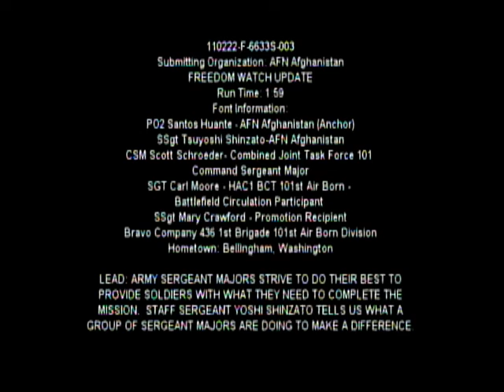Freedom Watch Update - February 22, 2011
Army Sergeant Majors strive to do their best to provide Soldiers with what they need to complete the mission. Staff Sgt. Yoshi Shinzato tells us what a group of Sergeant Majors are doing to make a difference.